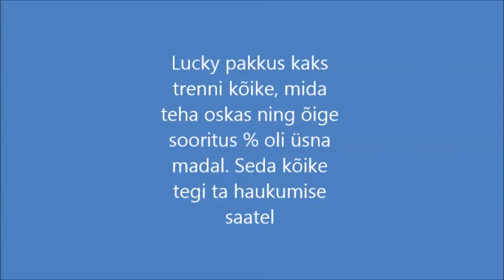see koik on algus